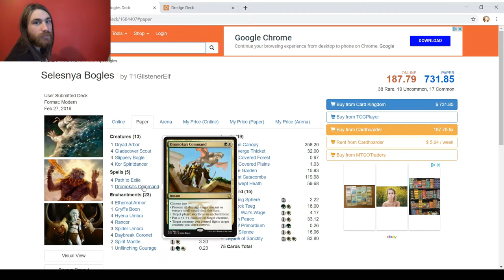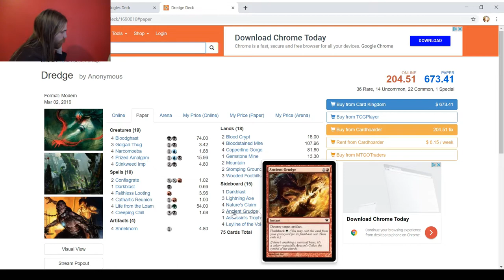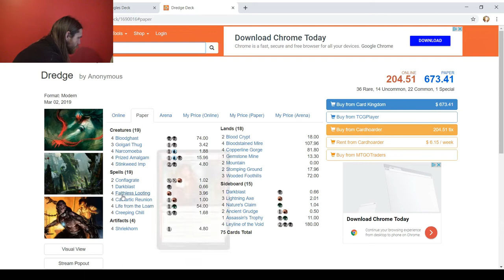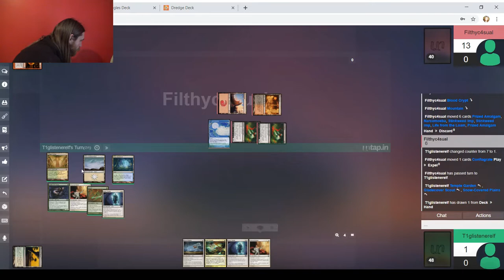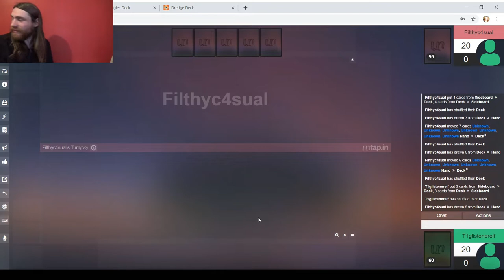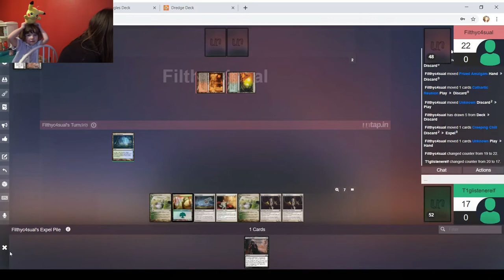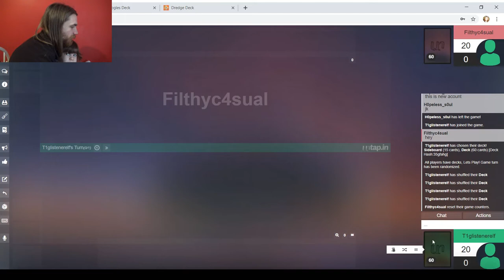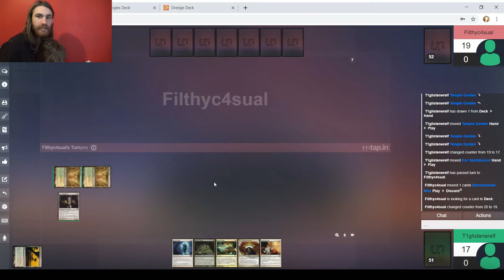Modern MtG — Bogles vs. Dredge feat. T1StoneforgeMystic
Ever heard of Untap.in? It's a free service that lets you play Magic: the Gathering and other trading card games in your browser. There's a Discord server that hosts leagues for a handful of formats, including Modern.

This is round one of season seven of the Modern League.

Also, the video cuts out at 43:33 for some reason. I don't know why. I'm sorry about that, but you do get the result, and there's an adorable moment at 54:10.

Creatures (13)
1 Dryad Arbor
4 Gladecover Scout
4 Slippery Bogle
4 Kor Spiritdancer
Spells (5)
4 Path to Exile
1 Dromoka's Command
Enchantments (23)
4 Ethereal Armor
1 Gryff's Boon
4 Hyena Umbra
4 Rancor
3 Spider Umbra
4 Daybreak Coronet
2 Spirit Mantle
1 Unflinching Courage
Lands (19)
4 Horizon Canopy
4 Razorverge Thicket
1 Snow-Covered Forest
1 Snow-Covered Plains
3 Temple Garden
2 Verdant Catacombs
4 Windswept Heath
Sideboard (15)
2 Damping Sphere
2 Gaddock Teeg
1 Kataki, War's Wage
3 Rest in Peace
1 Seal of Primordium
2 Stony Silence
4 Leyline of Sanctity

Creatures (19)
4 Bloodghast
3 Golgari Thug
4 Narcomoeba
4 Prized Amalgam
4 Stinkweed Imp
Spells (19)
2 Conflagrate
1 Darkblast
4 Faithless Looting
4 Cathartic Reunion
4 Life from the Loam
4 Creeping Chill
Artifacts (4)
4 Shriekhorn
Lands (18)
2 Blood Crypt
4 Bloodstained Mire
4 Copperline Gorge
1 Gemstone Mine
2 Mountain
2 Stomping Ground
3 Wooded Foothills
Sideboard (15)
1 Darkblast
3 Lightning Axe
4 Nature's Claim
2 Ancient Grudge
1 Assassin's Trophy
4 Leyline of the Void